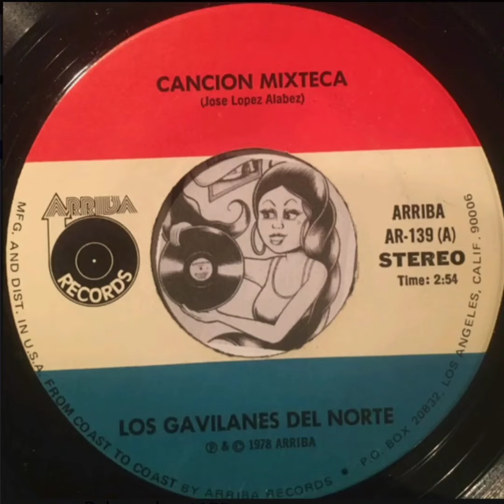Los Gavilanes Del Norte " Cancion Mixteca " (1978) 45rpm